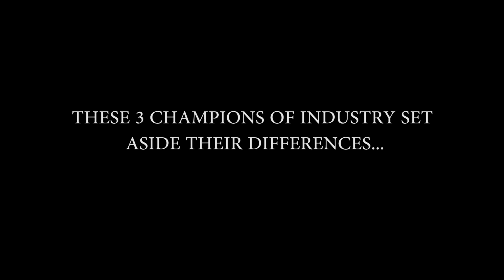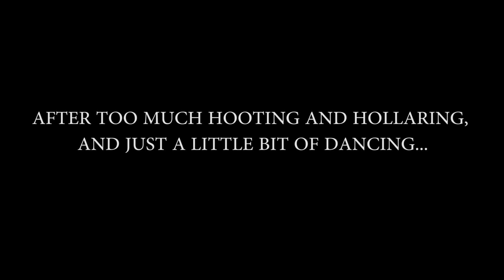OUR BRAND NEW CHANNEL